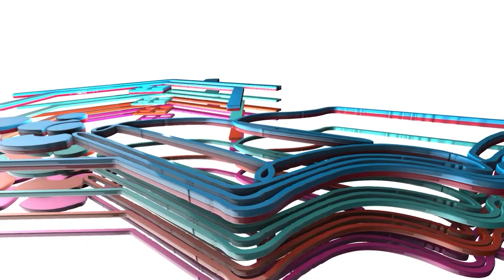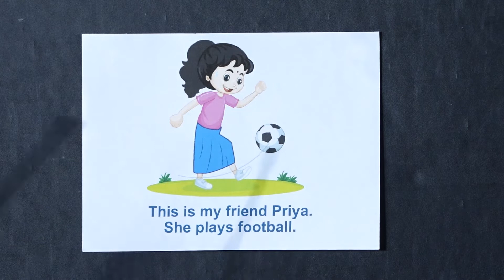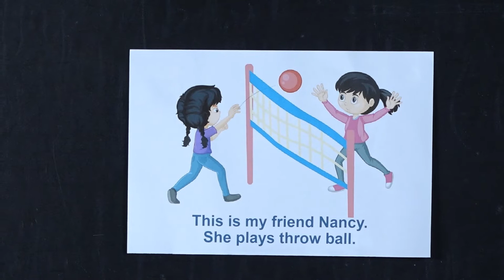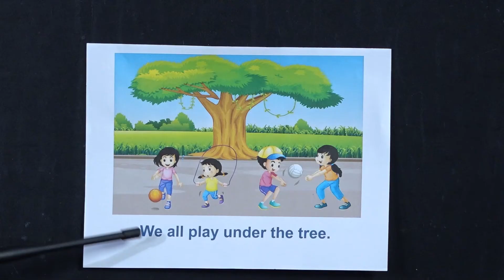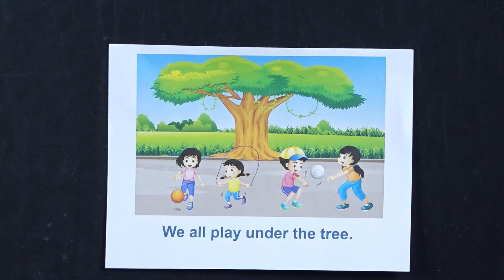Happy Playground | Activity - 03 | Upper Primary English | Unit 03 | Illam Thedi kalvi